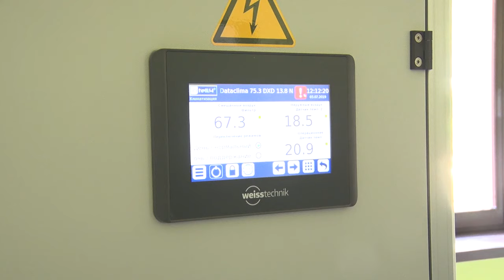СУПЕРСОВРЕМЕННЫЙ КАБИНЕТ МРТ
Технологии искусственного интеллекта с учетом мельчайших индивидуальных особенностей пациента!  В Бобруйском онкодиспансере в день Независимости открыли суперсовременный кабинет магнитно-резонансно компьютерный томографии. Всего в республике, именно таких, сейчас только два: в Молодечно и у нас.